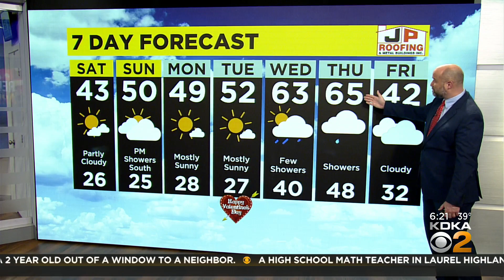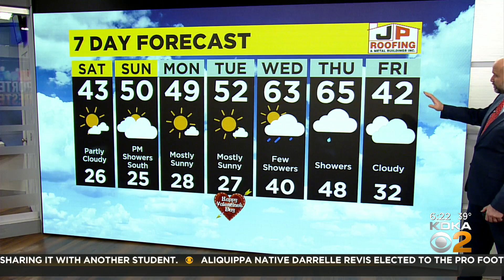KDKA-TV Evening Forecast (2/10)